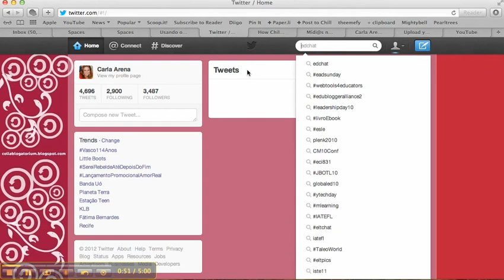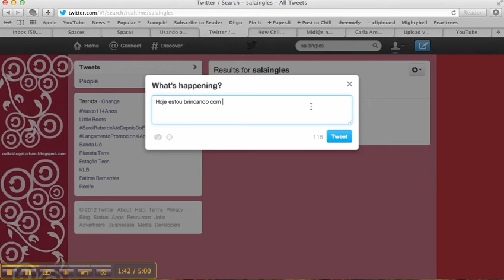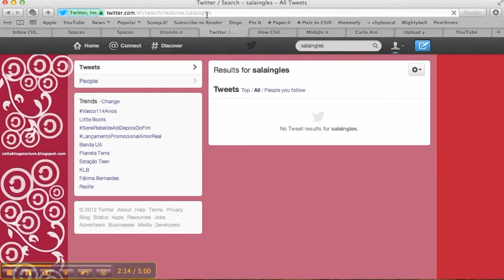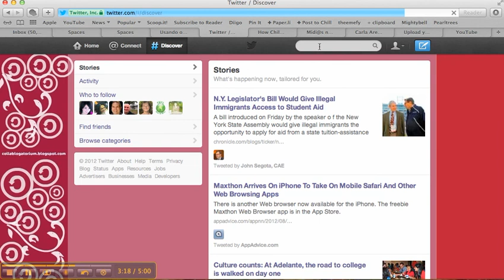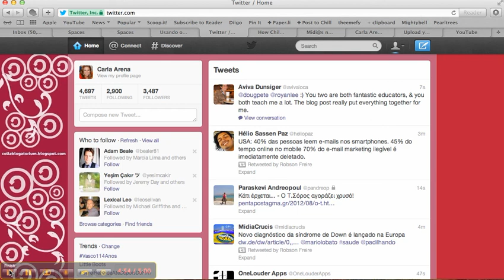Twitter para Conexão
Um rápido tutorial sobre o Twitter para Professores